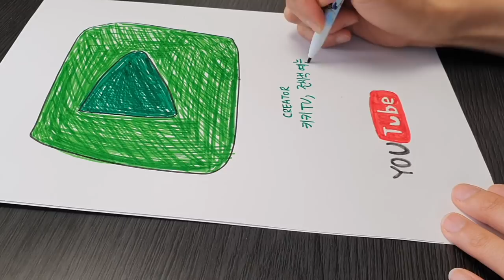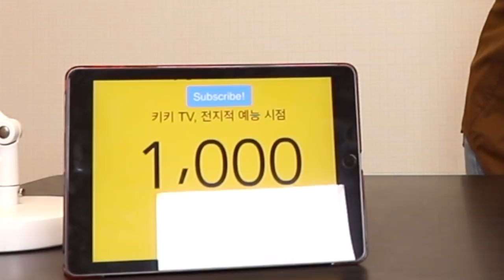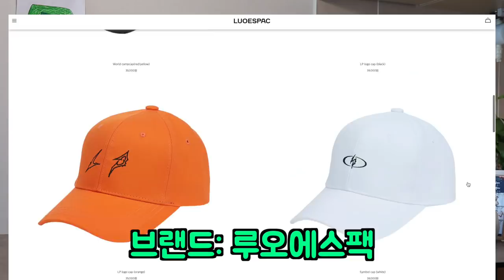구독자 감사인사 찍으려다가 N시간 브이로그 된 그 날🙉 | 지금은5000명! 신박한 구독자이벤트 레쓰키릿!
여러분 덕분에 아주 신박한 5000명 구독자 이벤트를 진행합니다!
구독자 이벤트 참여법은 다음과 같아요!

📌5000명 구독자 ㅋ1벤트 참여법📌
1. 댓글에 "키키어 번역"과 함께 "메일주소"를  함께 답니다
(🔒단, 골뱅이 이하는 한글로 달아주세요! ex. kikik네이버 / kiki지메일)
2. 이 영상을 '좋아요' 클릭! &  키키TV '구독' & '알람  설정'을 ON 합니다
-끝-
*상품: 루오에스팩 캡모자 (다양하게 골랐어요)
*발표일시: 6월 26일 수요일 밤 10시 키키TV 라이브방송! (모자도 공개됩니당)
*시상(?)
  -잘번역상 5분: 잘 번역하신 분들 중 라방에서 추첨 예정
  -인기상 3분: 좋아요 추천수를 많이 받은 분들 중 최상위 3분 예정
  -난해상 2분: 난이도 높은 번역에 키키가 난해하다고 판단한 2분 라방에서 선정 예정!

많은 참여와 입소문 부탁드립니다!  🐒🐒